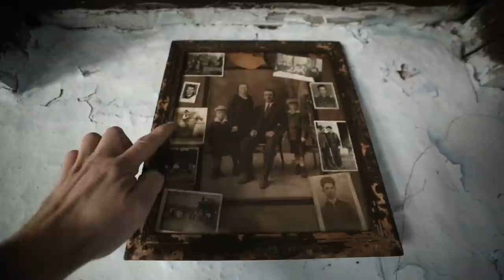O Casã Pãrãsitã 🏚️ - Un Nou Proiect de Restaurare